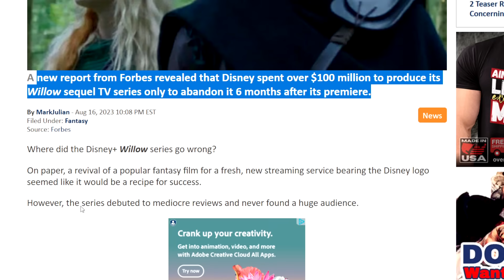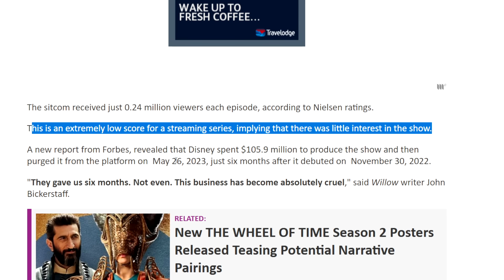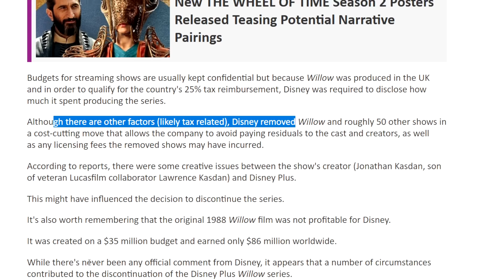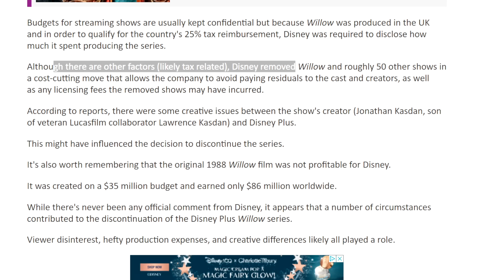Disney Money Laundering? Lucasfilm Spending Is OUT OF CONTROL